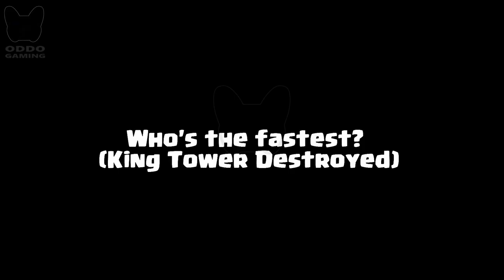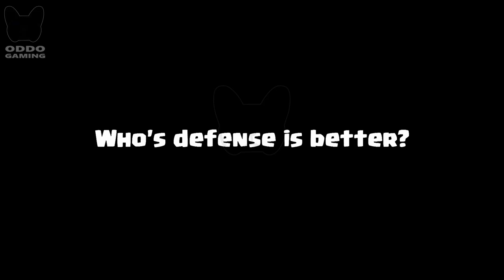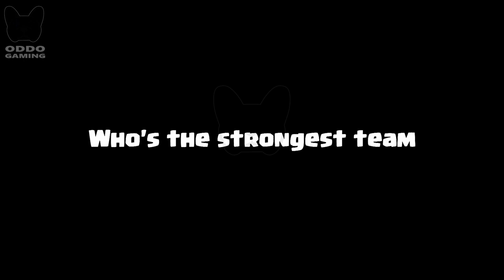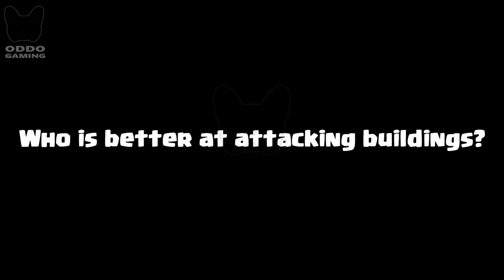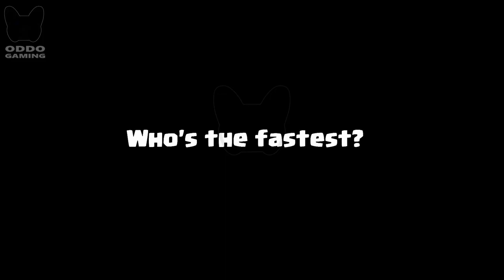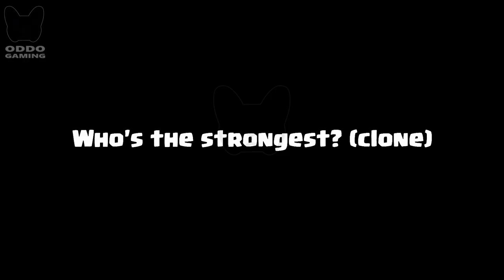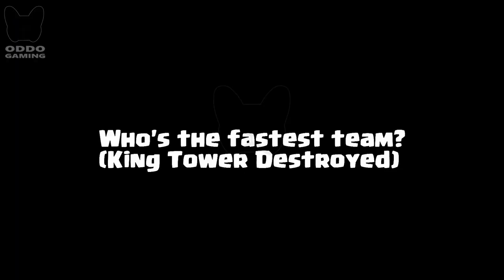PEKKA + MEGA KNIGHT 🆚 WIZARD TEAM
Pekka + Mega knight versus Wizard + Electro Wizard + Ice Wizard 2v3! Who is the most perfect in clash royale? Clash Royale Challenge 478! Mega & Pekka Team vs Wizards Team Game play 2 on 3 in Clash Royale.